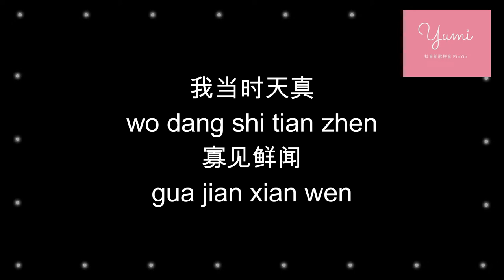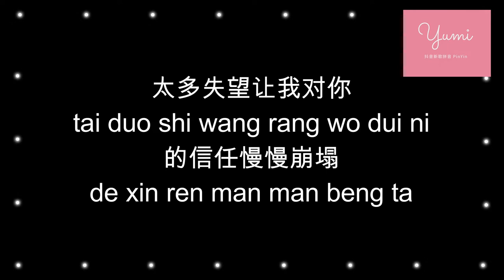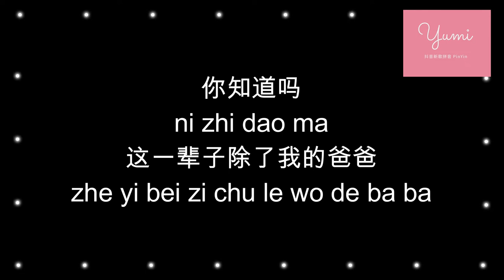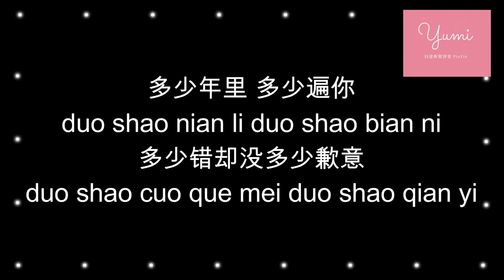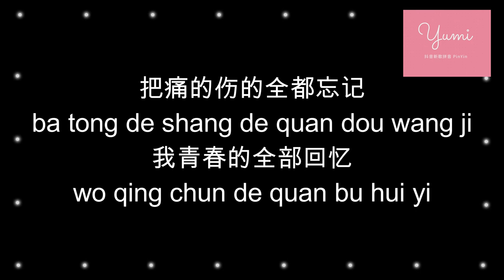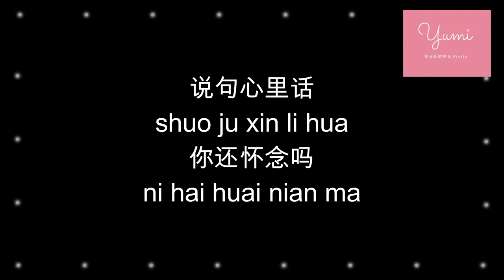句号 - G E M 邓紫棋【时针滴滴答 你还记得吗】(Chinese PinYin / 歌词拼音)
句号 - G.E.M 邓紫棋
作词：G.E.M.邓紫棋
作曲：G.E.M.邓紫棋

可惜我们终于来到
ke xi wo men zhong yu lai dao
一个句号
yi ge ju hao
窗外不愿飞的蜂鸟
chuang wai bu yuan fei de feng niao
也在哀悼
ye zai ai dao
城市再也不会听到
cheng shi zai ye bu hui ting dao
我们争吵
wo men zheng chao
你会不会少了一点烦恼
ni hui bu hui shao le yi dian fan nao

回到十二年前
hui dao shi er nian qian
回忆就在眼前
hui yi jiu zai yan qian
你带着帽子 而我样子
ni dai zhe mao zi er wo yang zi
带着腼腆
dai zhe mian tian
不过第一次的见面
bu guo di yi ci de jian mian
你说
ni shuo
你有先见 我的先天
ni you xian jian wo de xian tian
被训练过 我能有片天
bei xun lian guo wo neng you pian tian
我当时天真
wo dang shi tian zhen
寡见鲜闻
gua jian xian wen
不像成年人
bu xiang cheng nian ren
有能力辨认
you neng li bian ren
不是为了赚了有钱分
bu shi wei le zhuan le you qian fen
我为我的前程
wo wei wo de qian cheng
希望我写的歌里面
xi wang wo xie de ge li mian
有更好的和弦声
you geng hao de he xian sheng

时针滴滴答
shi zhen di di da
你还记得吗
ni hai ji de ma
说句心里话
shuo ju xin li hua
你还怀念吗
ni hai huai nian ma
第一次发唱片
di yi ci fa chang pian
就一马当先
jiu yi ma dang xian
从此在大场面
cong ci zai da chang mian
我不再站旁边
wo bu zai zan pang bian
我是真的感谢
wo shi zhen de gan xie
佩服你的眼界
pei fu ni de yan jie
怎么想到和你是带着
zen me xiang dao he ni shi dai zhe
刺痛地完结
chi tong de wan jie
你看着一朵花慢慢萌芽
ni kan zhe yi duo hua man man meng ya
我却看着你意气慢慢风发
wo que kan zhe ni yi qi man man feng fa
欲望聚沙成塔
yu wang ju sha cheng ta
价值慢慢分岔
jia zhi man man fen cha
太多失望让我对你
tai duo shi wang rang wo dui ni
的信任慢慢崩塌
de xin ren man man beng ta

多少年里 多少遍你
duo shao nian li duo shao bian ni
多少错却没多少歉意
duo shao cuo que mei duo shao qian yi
但过去了就不再介意
dan guo qu le jiu bu zai jie yi
把珍贵的放心里
ba zhen gui de fang xin li
把痛的伤的全都忘记
ba tong de shang de quan dou wang ji
我青春的全部回忆
wo qing chun de quan bu hui yi
那爱的恨的全都是你
na ai de hen de quan dou shi ni
希望你偶尔也会想起
xii wang ni ou er ye hui xiang qi
就让我真心真意
jiu rang wo zhen xin zhen yi
把歌唱完重新开始
ba ge chang wan chong xin kai shi